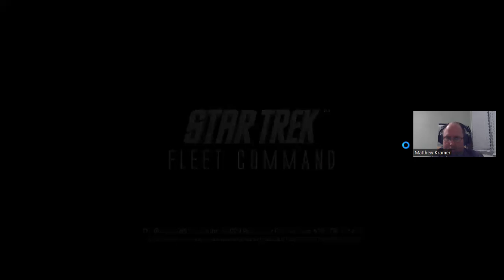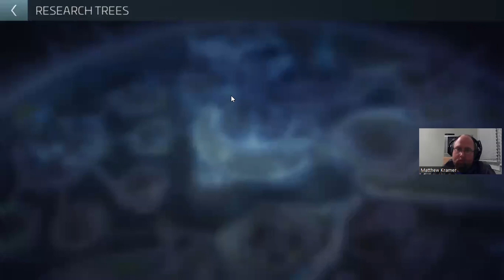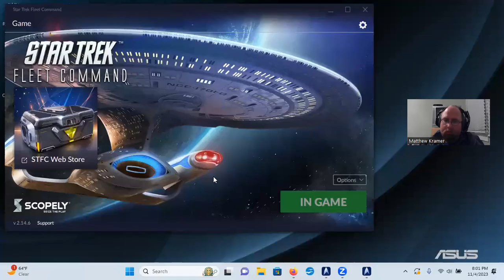Star Trek: Fleet Command: "Burning like the Cold" pt. 30: Building to OPS Level 29 R 2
I ended the video with collecting Parsteel. In the next video beginning tonight, and tomorrow following Faction Friday,  I'll be collecting raw gas for the refinery.

Update: R&D is upgraded, next is the Science Lab and Shipyard

New Crew member: Kirk (Epic)